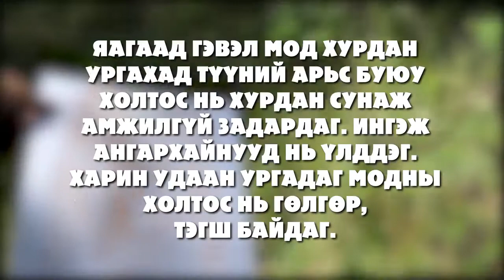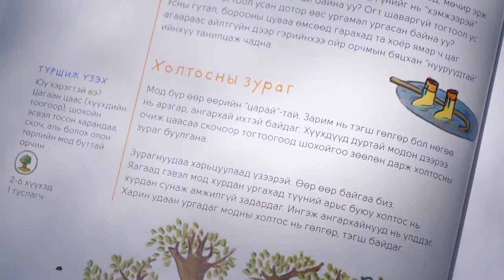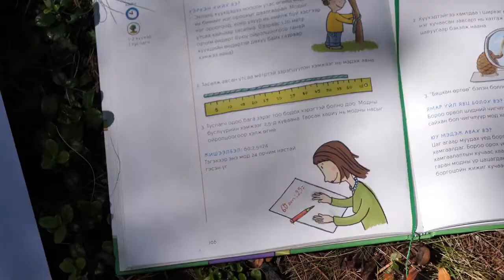Ойд зугаалангаа олж мэдэцгээе! №1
Монсудар хэвлэлийн газраас зохион байгуулдаг ЗуныгНомтойӨнгөрүүлье соён гэгээрлийн өдрүүд энэ сарын 26-29ны өдрүүдэд онлайнаар болж байгаа билээ.

Зуны ойд зугаалангаа хүүхдүүдтэйгээ хамт хийж болох сонирхолтой туршилтуудыг "Миний судалж тоглох ном"-оос хүргэж байна.